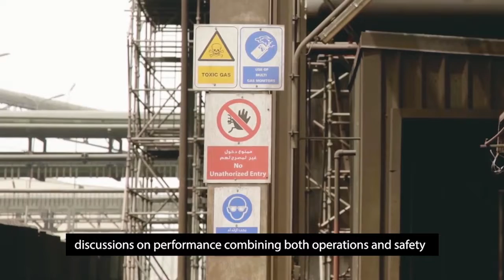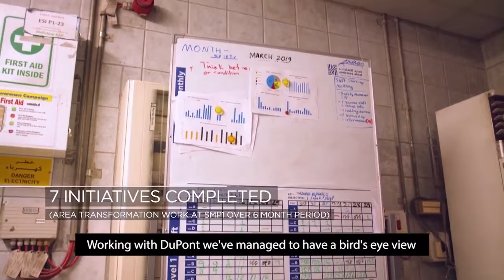Emirates Steel & dss⁺ Safety Excellence Program “AMAN”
Emirates Steel collaborated with dss⁺ on the safety excellence program “AMAN”, which led to a culture change and improved safety performance among all employee levels within their steel plants.